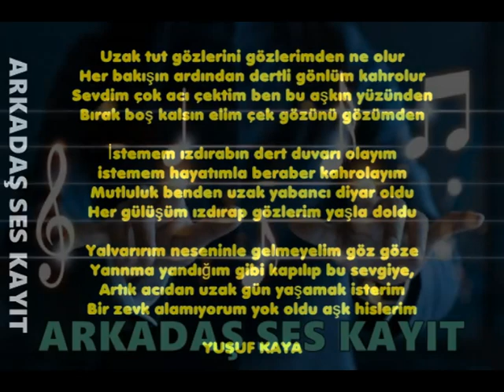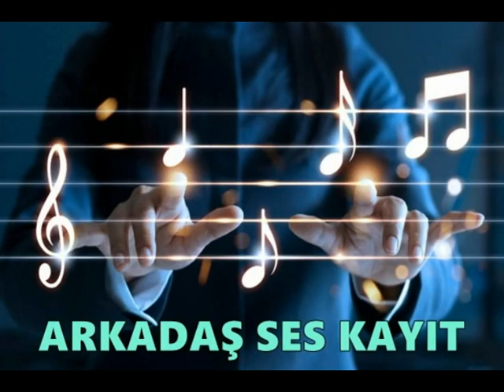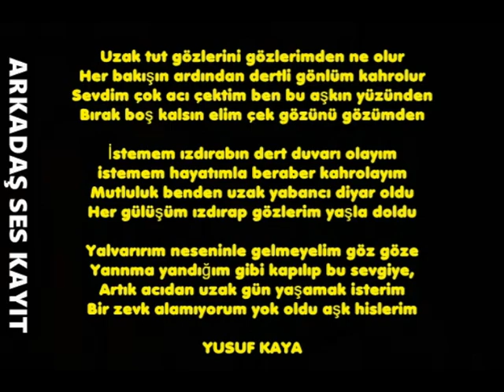Yusuf Kaya Uzak Tut Gözlerini CD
Söz Müzik Yusuf Kaya

Uzak tut gözlerini gözlerimden ne olur
Her bakışın ardından dertli gönlüm kahrolur
Sevdim çok acı çektim ben bu aşkın yüzünden
Bırak boş kalsın elim çek gözünü gözümden

İstemem ızdırabın dert duvarı olayım
istemem hayatımla beraber kahrolayım
Mutluluk benden uzak yabancı diyar oldu
Her gülüşüm ızdırap gözlerim yaşla doldu

Yalvarırım seninle gelmeyelim göz göze
Yanma yandığım gibi kapılıp bu sevgiye,
Artık acıdan uzak gün yaşamak isterim
Bir zevk alamıyorum yok oldu aşk hislerim